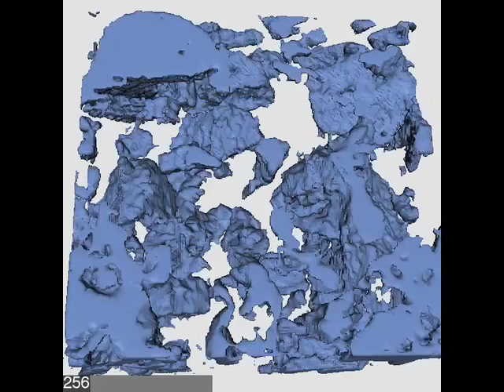Snow metamorphism: a three week sequence in the micro-CT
The time-lapse movie shows the evolution of snow. The temperature gradient is 50°C per meter, as in many winter snowpacks.  The volume observed is 0.9 × 3.6 × 3.6 mm3 of the measured field of view. The bottom of the snow is warmer than the top. Due to the non-destructive nature of the experimental technique, we can observe a cup crystal growing in an undisturbed environment. The non-destructive character of the measurements allows for a direct observation of deposition sites of the water molecules.  More about the experiment you find in the article by Pinzer, Schneebeli and Kaempfer